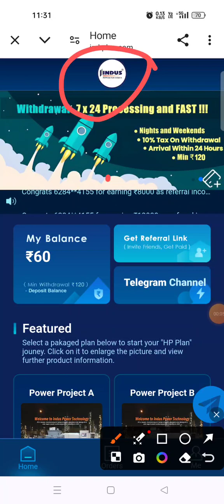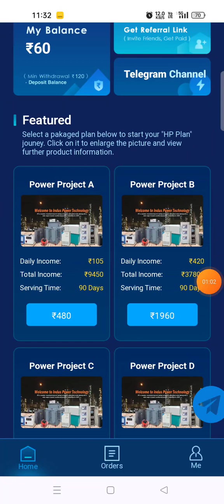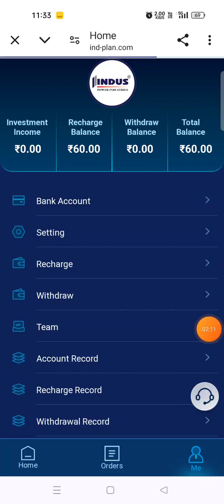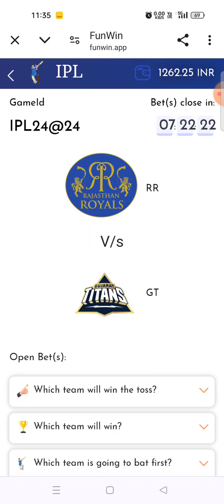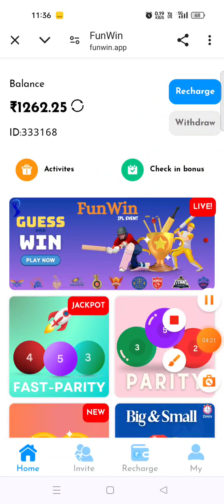Indus earning app | Indus app payment proof | Indus app se paise kaise kamaye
✅✅App link :-

Indus app new update,
Indus earning app,
Indus Power app,
Indus app withdraw problem,
Indus,
Indus app,
Indus app live Withdraw,
Indus earning app,
Indus App Payment Proof,
Indus Power Earning App,
New Earning App Today,
Indus Earning App,
Indus Task Earning App Today,
Indus Grabbing App Today,
Indus app real or fake,
Indus app se Paise Kaise Kamaye,

-– – – – SUBSCRIBE_LIKE_SHARE_COMMENTS .

earning website
earning app

            मैं एक (Youtuber)प्रचारक हूँ,ना कि कोई सलाहकार । मेरा काम है रोज़ नई- नई इनफार्मेशन शेयर करनाPurpose,आजकल बहुत ठगी चल रही है,तो आप जो भी पैसा इन्वेश् करें सोच समझ कर करें। पैसा निवेश करने से पहले पूरी तरहा जांच पड़ताल कर ले। इसमें आपको लाभ  हानि हो सकती है,पैसा अपनी जिम्मेदारी के ऊपर हि निवेश करें,इसमें हमारा और हमारे  Youtube Channel (Dream earning time)का कोई योगदान नहीं होगा,ना हि कम्पनी से हमारा कोई लेना देना है।